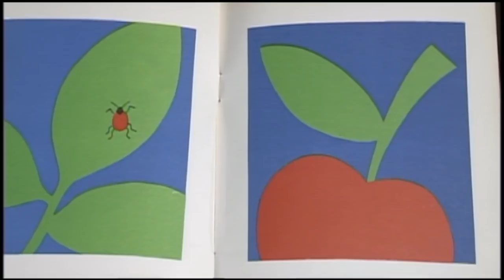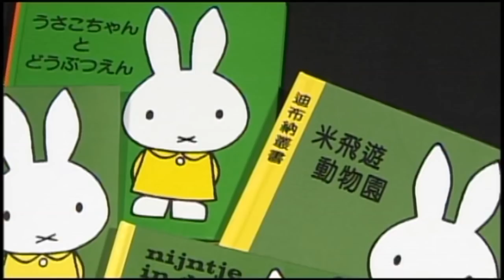Dick Bruna (1927-2017)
Dick Bruna, de geestelijk vader van nijntje (het beroemdste konijn ter wereld), is op 16 februari overleden in zijn geboortestad Utrecht. Hij schreef en illustreerde maar liefst 124 prentenboeken en ontwierp daarnaast vele affiches en omslagen voor de Zwarte Beertjes pocketboeken. Ook internationaal maakt hij al sinds de jaren 60 furore met zijn werk. Dick Bruna werd geboren op 23 augustus 1927 en is 89 jaar geworden.